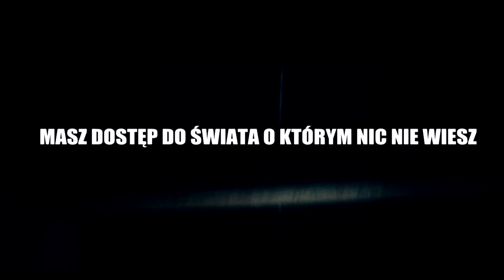7 czakr do prawdy - SWADHISTANA 2017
ALL SIDE RECORD COMPANY przedstawia drugi trak z najnowszej płyty "7 CZAKR DO PRAWDY" która powstała rok temu.
W klipie wykorzystano urywki z materiału filmowego do powstającego właśnie filmu pod tym samym tytułem "7CDP THE MOVIE".
Wersja fizyczna będzie dostępna na wiosnę,w tym czasie co kilka tygodni będziemy wstawiać kolejne traki na kanale YT ;)
Video prod.- Canalia
Goście - Mordy z NL HILLS :) Dagna,Emski,Dylan
1.7 czakr do prawdy - MULADHARA
2.7 czakr do prawdy - SWADHISTANA
3.7 czakr do prawdy - MANIPURA
4.7 czakr do prawdy - ANAHATA
5.7 czakr do prawdy - WISUDDHA
6.7 czakr do prawdy -  ADŻNA
7.7 czakr do prawdy - SAHASRARA
Plus wersje instrumentalne
1.7 czakr do prawdy - MULADHARA  (instrumental)
2.7 czakr do prawdy - SWADHISTANA  (instrumental)
3.7 czakr do prawdy - MANIPURA  (instrumental)
4.7 czakr do prawdy - ANAHATA  (instrumental)
5.7 czakr do prawdy - WISUDDHA (instrumental)
6.7 czakr do prawdy -  ADŻNA  (instrumental)
7.7 czakr do prawdy - SAHASRARA  (instrumental)
DLC
2XBONUS TRACK
EXTRA MIXTAPE

Zostaw ślad po sobie lajkiem lub komentarzem :)